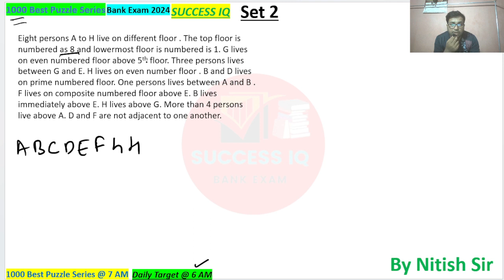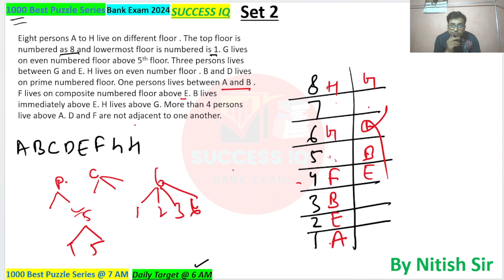1000 Best Puzzle Series | Set 2 | Success iq | By Nitish sir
1000 Best Puzzle Series | Set 2 |  Puzzle Series | Success iq | By Nitish sir

Puzzlebbbb for ssc
Reasoning previous year question
Reasoning by
Puzzle
reasoningfor ssc
rbi assistant

Epfo reasoning
Lic reasoning

Reasoning wala

Reasoning by
Puzzle clerk
Puzzle reasoning
Puzzle
Puzzle solve

 puzzles
Puzzle reasoning
Puzzle
Puzzle solve